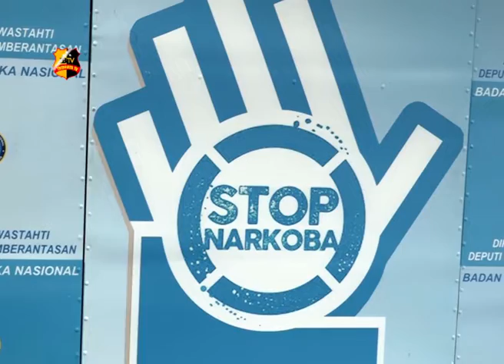BNN MUSNAHKAN NARKOTIKA HASIL PENGUNGKAPAN 6 KASUS BERBEDA